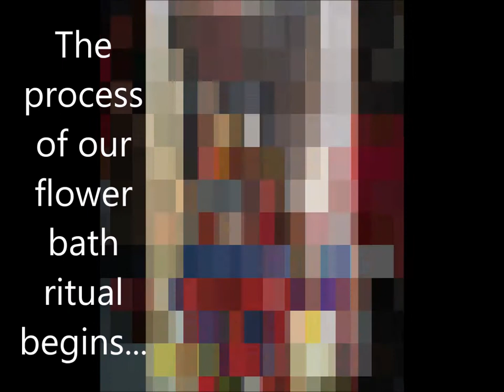Kaala Bhairavar Homa for Curse Clearance